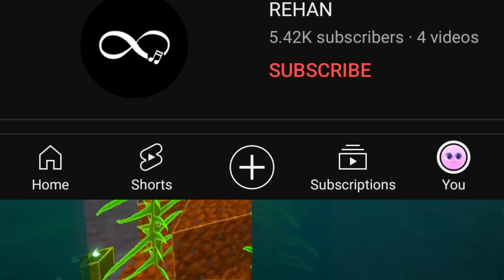1v4 Speedrunner vs Hunter Hidden Details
@YesSmartyPie1v4 Speedrunner vs Hunter Hidden Details||

Yes smarty pie manhunt
himlands season 6
himlands new video
yes smarty pie himlands season 6
himlands
himlands season 6 hidden details
yessmartypie himlands
himlands new video
himlands new part
himland new video
himlands new episode
Is ‎Ezio18rip  Alive ? Himlands Season 6 Hidden Details / Theory |
himlands theory
senpaispider
Hogalalla smp
senpaispider Strom series
senpaispider join Hogalalla smp
himlands EndGame
senpaispider Hogalalla smp
Yes smarty pie himlands
himlands new video
himlands season 6 Theory
himlands
proboiz 95
senpaispider x proboiz 95
senpaispider vs gamer fleet
loyal smp
senpaispider loyal smp
lapata smp